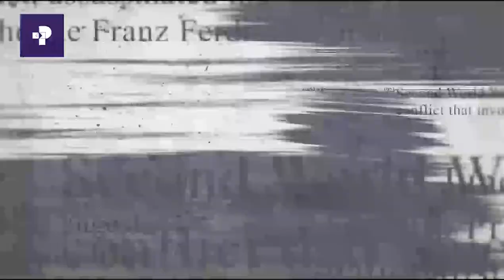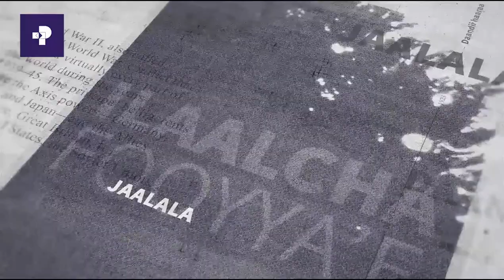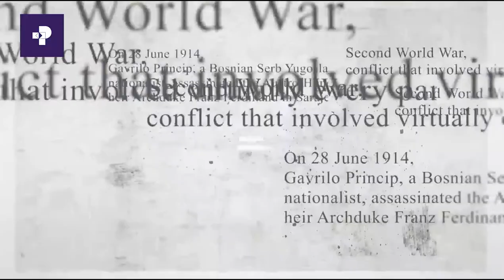Daandii Haaraa | Qaboon Oromoo kkamitti As Gahe? : Garam Deemaa Jira? | Kutaa 2ffaa | Prime Media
Daadnii Haaraa | Akkamitti As Geenya : Garam Deemaa Jirra? | Kutaa 2ffaa | Prime Media